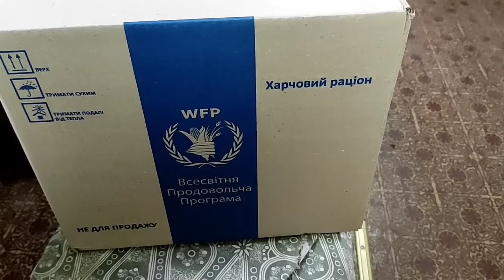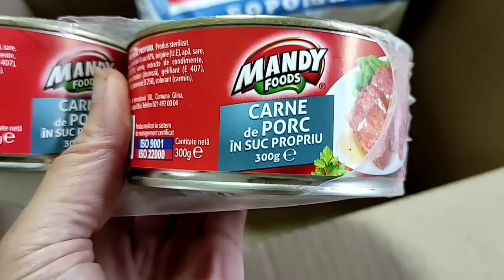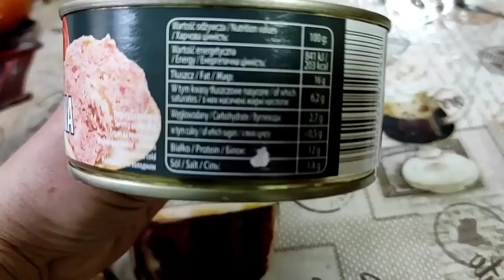12 октября Обстановка. Получили помощь.